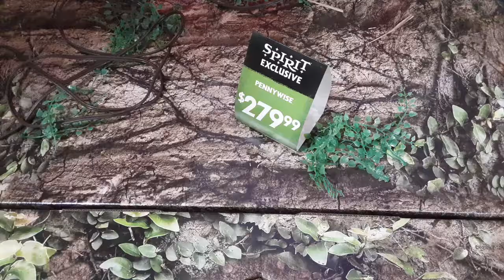spirit halloween 2020 crazy create pennywise from IT